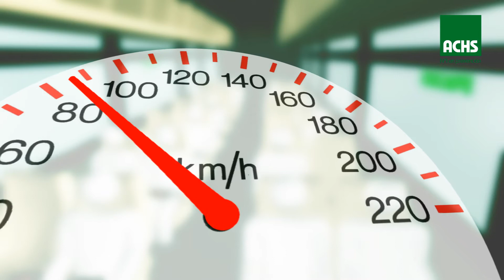Uso del cinturon de seguridad